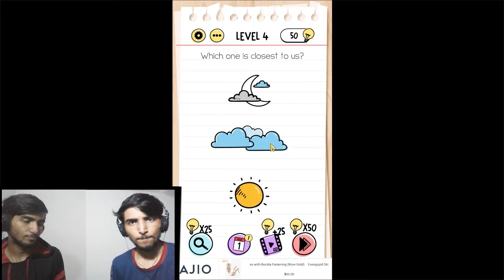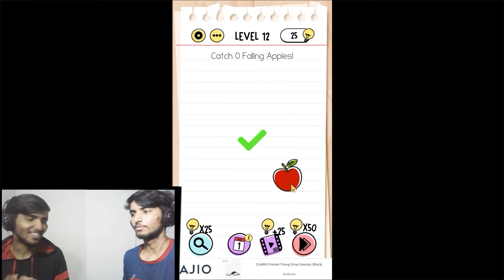Brain Test with My Twin Brother | Funny Video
In this Video I'm Playing Brain Test with my twin brother and I'm have so much fun.

Bye Bye.